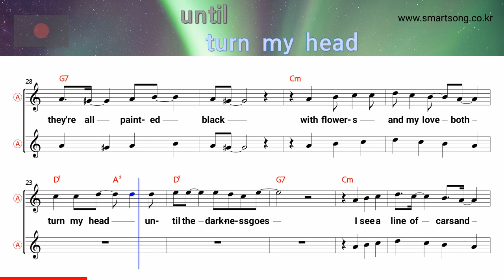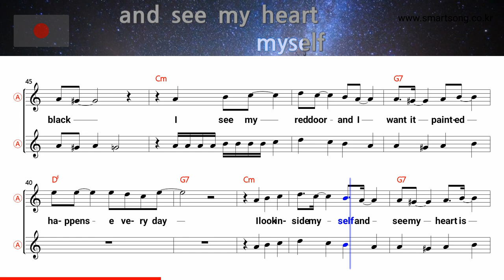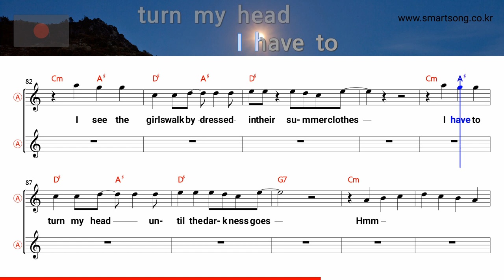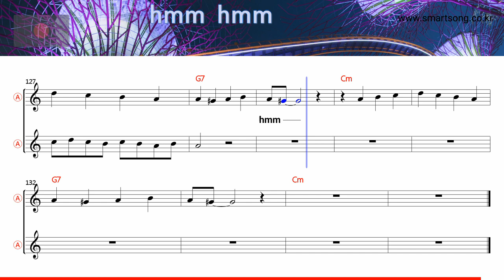Paint it black - Rolling Stones (Alto Saxophone Sheet Music Cm Key / Karaoke / Easy Solo Cover)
saksofoni nuotit,
szaxofon kotta,